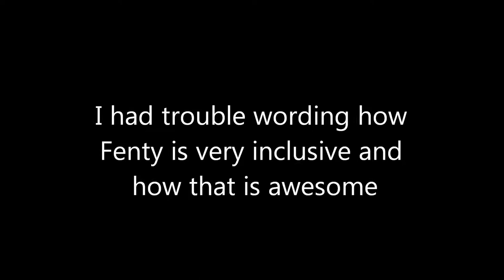THOUGHTS FROM 2017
Just John, Bailey and I last year, talking about 2017, RuPaul's Drag Race and goofing off

film footage from Swing Time; courtesy of RKO Pictures LLC

I DON'T OWN CREDITS TO THE SONG OR FILM